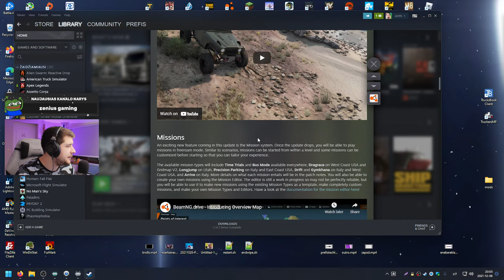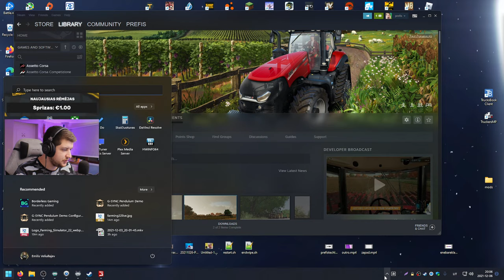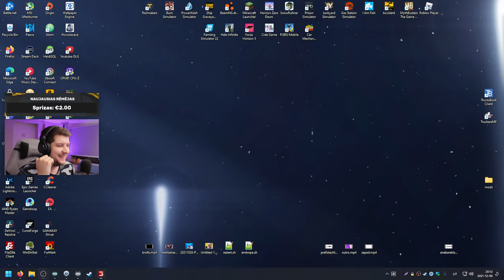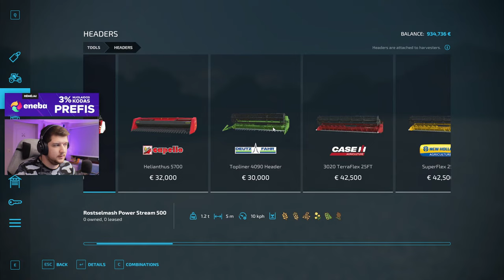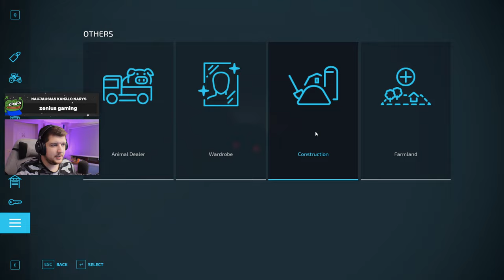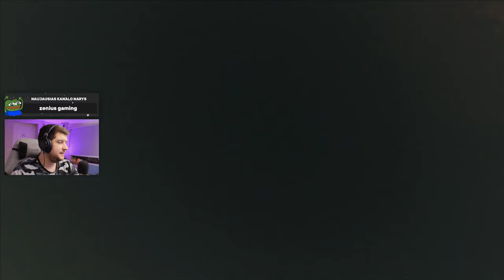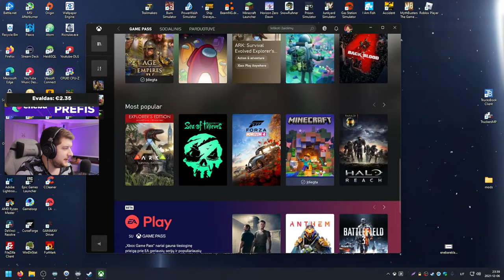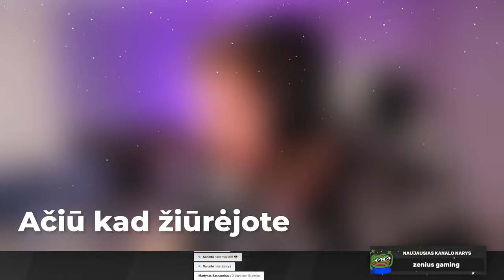🔴 MOKINAMIES PRIŽIŪRĖT ŪKĮ - "Farming Simulator 22"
👊 Aurafas, Paulikas, Monsterltu3, Evaldas

❤️ Ačiū už parama kanalo nariams!
👊 Domes Kanalas, Evaldas, Just Husky, Minvydas, zenius gaming, zyg iux

3% nuolaida žaidimams su kodu "PREFIS"!

💬 Prisijunk prie mano Discord bendruomenės!

🖥️ Kompiuteris:
Ryzen 5 3600
32 GB DDR4
GTX 1080

*Parama negrąžinama